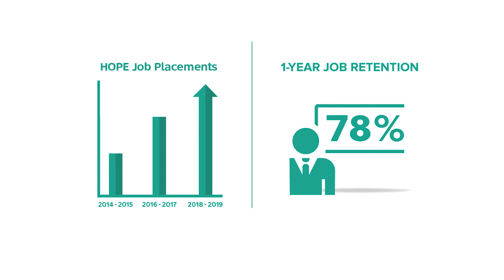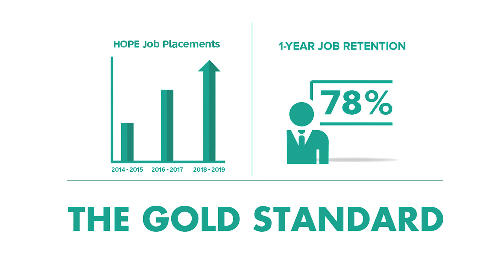A Taste of HOPE: 2018